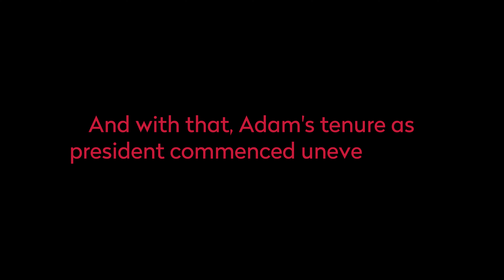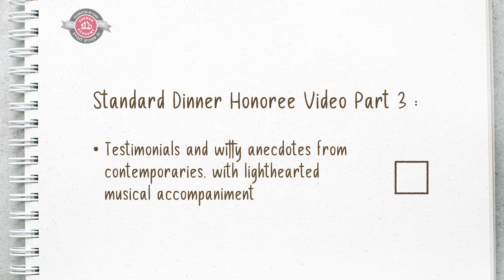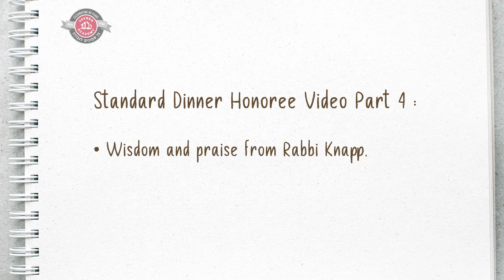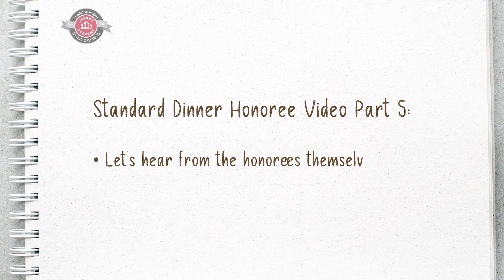YAVNEH ACADEMY DINNER 2023 ROBBIE AND ADAM FRIED, GUESTS OF HONOR